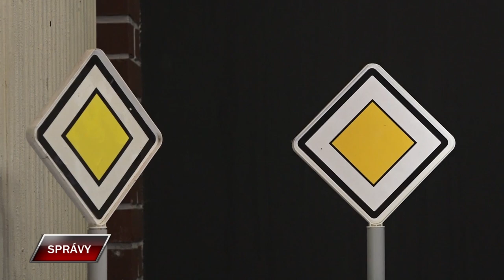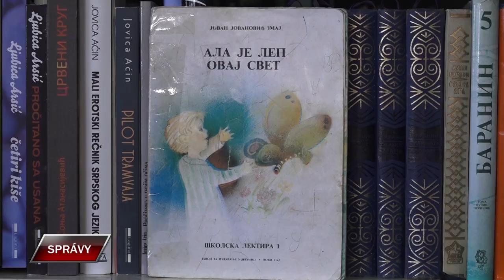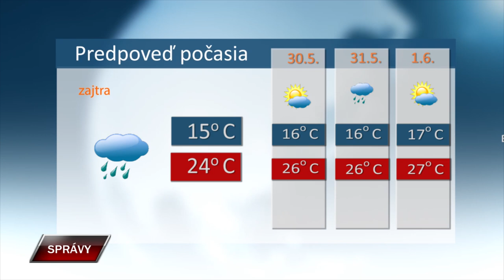Spravy 28 5 2024